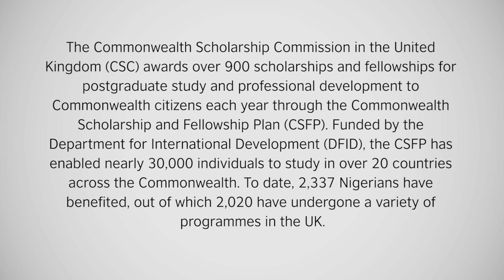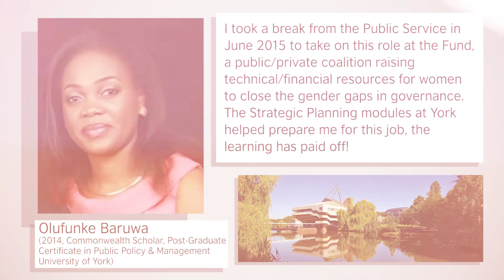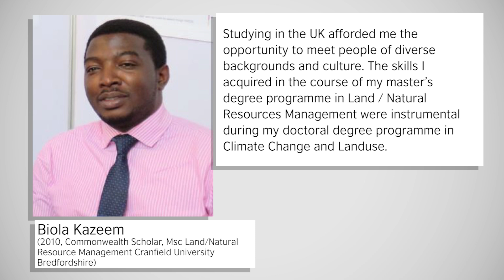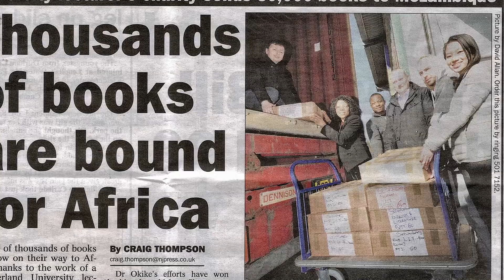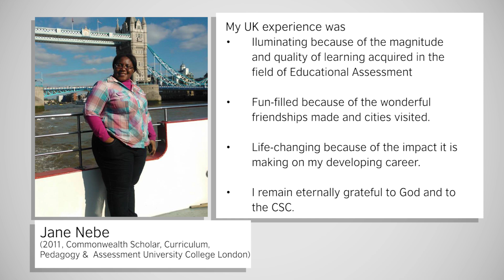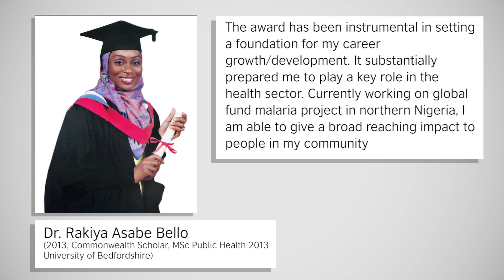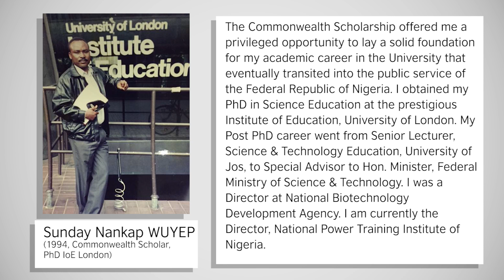Commonwealth Scholars from Nigeria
Commonwealth Scholars and Fellows from Nigeria talk about how their scholarships have enabled them to make a contribution to the development of their country.